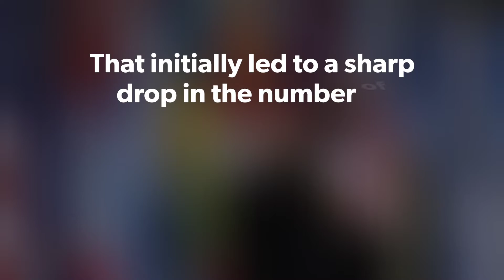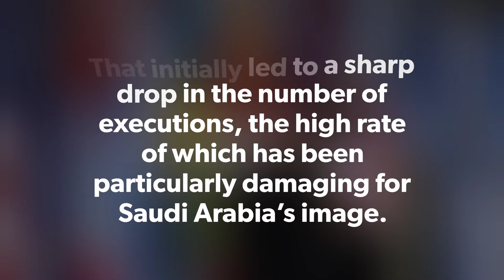Saudi Arabia reneges on death penalty pledge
Saudi Arabia has begun a wave of executions for drug offences, despite promises to cut the use of the death penalty for non-violent crimes.

Fifteen people have been beheaded in the country in the last fortnight, including a Syrian this morning.

The killings mark an end to an informal moratorium on the use of the death penalty for drug offences imposed in 2020. That initially led to a sharp drop in the number of executions, the high rate of which has been particularly damaging for Saudi Arabia’s image.

Crown Prince Mohammed bin Salman had also suggested in interviews that he wanted to restrict the use of the ultimate sanction to murderers.

Reprieve, a group that campaigns against the death penalty, said it was particularly concerned that a Jordanian named Hussein Abo al-Kheir, who was convicted for trying to smuggle drugs into the country, had been moved into an area of his prison that is usually set aside for those about to be executed.